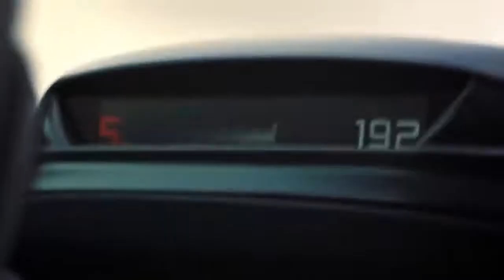McLaren Senna 2018 Driving Scenes